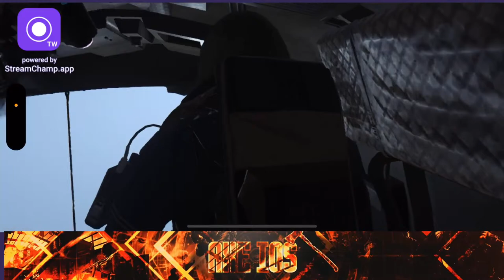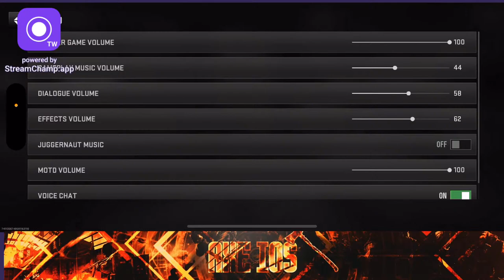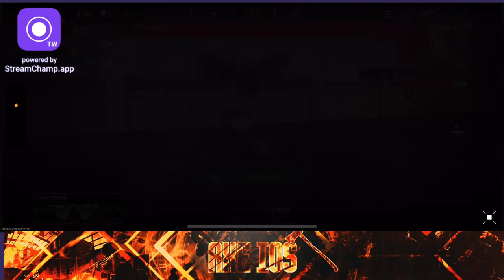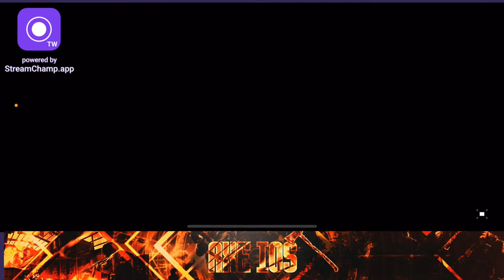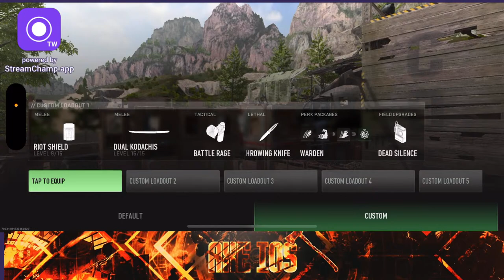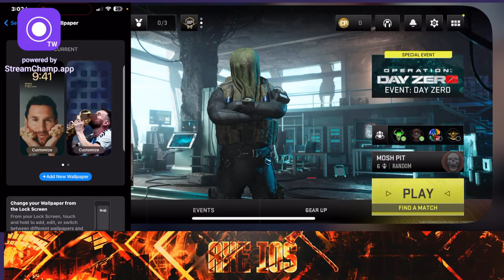Knifing in warzone mobile Live...